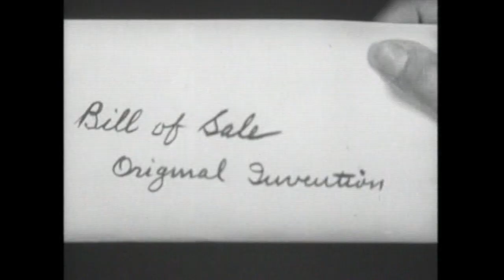The Shadow of the Eagle - The Man Who Knew | Chapter 10 | Thriller Series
Dangerous Maneuvers in The Classic Series: The Shadow of the Eagle - Chapter 10 - The Eagle uses sky writing to make threats against a corporation. Nathan Gregory owns a traveling fairground and is thought to be the Eagle. Craig McCoy is a pilot who goes looking for the Eagle when Gregory turns up missing.

The Shadow of the Eagle (1932)
Director: Ford Beebe, B. Reeves Eason
Writers: Ford Beebe, Colbert Clark, Wyndham Gittens
Stars: John Wayne, Dorothy Gulliver, Walter Miller
Genre: Crime, Drama, Mystery, Thriller
Country: USA
Language: English
Release Date: February 1, 1932 (United States)
Filming Location: Bronson Canyon, Griffith Park - 4730 Crystal Springs Drive, Los Angeles, California, USA

Storyline:
Although he manages to avoid the oncoming vehicle by rolling away in the last second before impact, chapter 10 of Shadow of the Eagle reveals that Craig McCoy remains a captive of The Eagle's gang. By using trickery, however, the young flyer sends Boyle and Moore on a wild goose chase and then threatens Green to reveal the truth of the much vaunted bill of sale; the fact that the board of directors of the Evans Aero Corp. purchased Gregory's invention from one Frederick P. Kelly, the same Pat Kelly, in fact, who's in jail for murdering board member Clark. Interrogated by Jean and her father, Kelly admits to having stolen the invention and is about to reveal the of The Eagle when he, too, is shot by an unseen assassin.

Reviews:
"THE SHADOW OF THE EAGLE is an engaging movie serial about a mystery master villain known only as the Eagle who uses sky writing to threaten his enemies. It's up to youthful square-jawed hero John Wayne to ceaselessly pursue this mastermind, in a serial that involves all of the usual kinds of derring-do, near misses and other assorted mayhem. It's one of those productions where one step forward always results in two steps back and the bad guy is supernaturally one step ahead at every time. Thoroughly fun, in other words."-Written by Leofwine-draca on IMDb.com

Also Known As (AKA):
(original title) The Shadow of the Eagle
Belgium (French title) Le mystère du cirque
Belgium (Flemish title) Het cirkus mysterie
Brazil Águia de Prata
Portugal A Sombra da Águia
Spain La sombra del águila
UK The Shadow of the Eagle
USA The Shadow of the Eagle

MORE MOVIES!